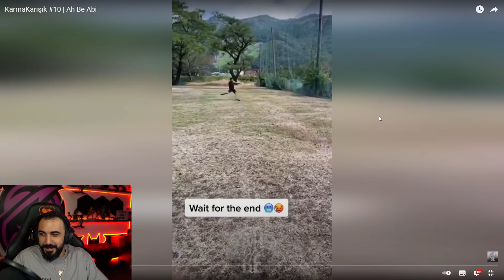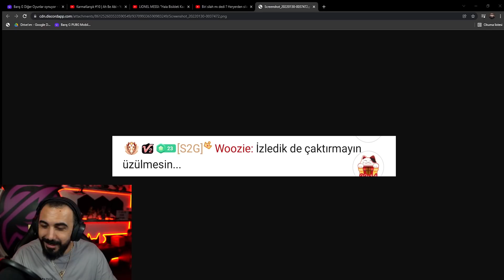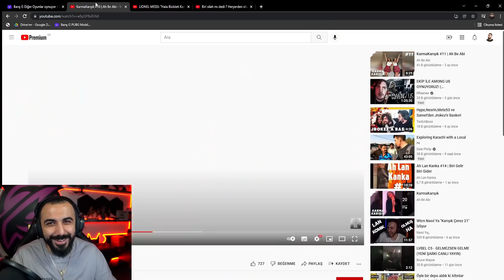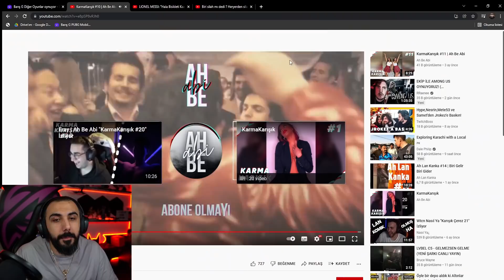Barış G AH BE ABİ - KARMAKARIŞIK VİDEOLAR #10 İZLİYOR!!